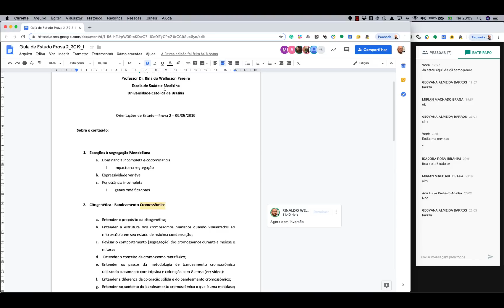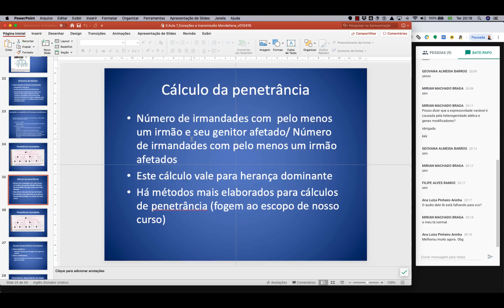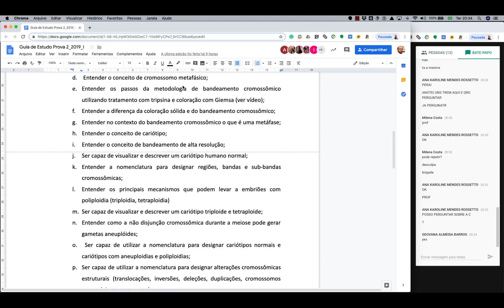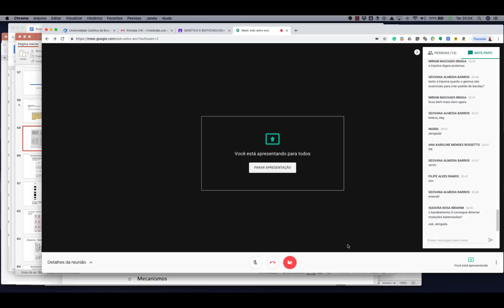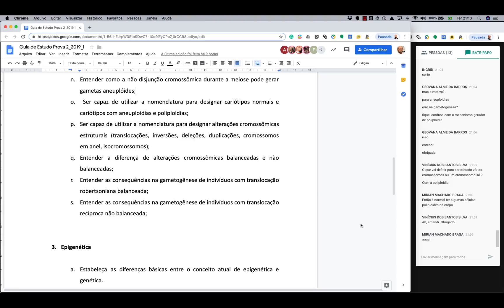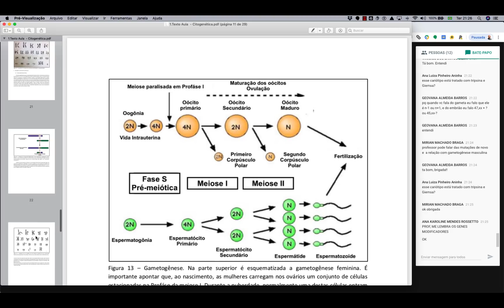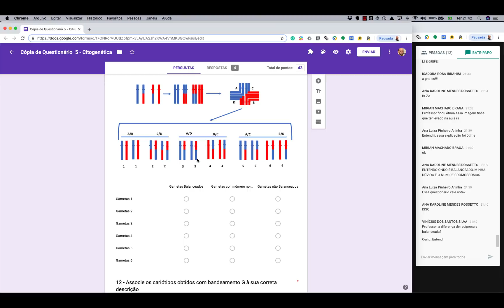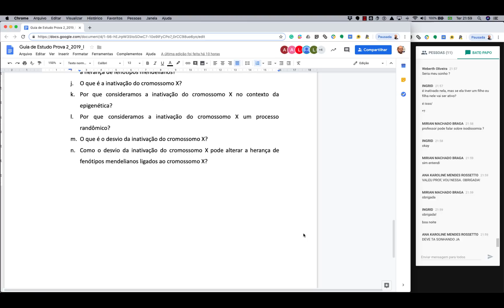Hangout Prova 2 2019_I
Table of Contents:

17:21 - Penetrância incompleta
17:30 - Penetrância incompleta
17:38 - Penetrância incompleta
18:01 - Cálculo da penetrância
18:03 - Penetrância incompleta